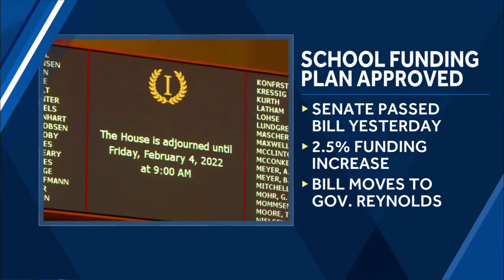News To Go, Feb. 15, 2022